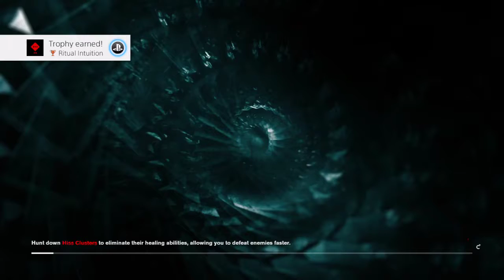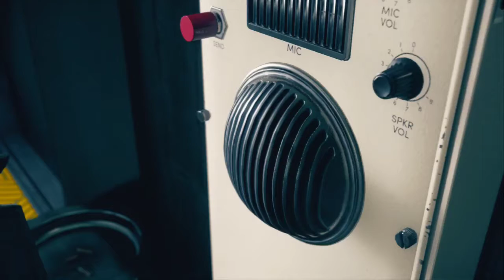Taking Control! | PS4 #6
A new game (at the time of recording/streaming) made by the people that did Alan Wake, and QB, I at first had no idea anything about the game, but after a few little checkouts without spoiling much for myself I decided to give it a shot, and the story is all over but gameplay is simple yet very fun! (Unsure if all parts will be able to go up, there is music later on in the game and might get blocked/muted in some areas, hopefully it'll go up smoothly.)